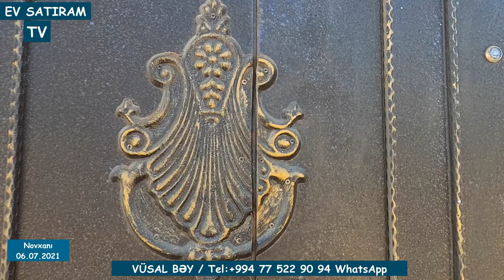160 000 MANATA NOVXANIDA HƏYƏT EVİ SATILIR/Недвижимость в Баку / EV SATIRAM TV/ bag evleri /